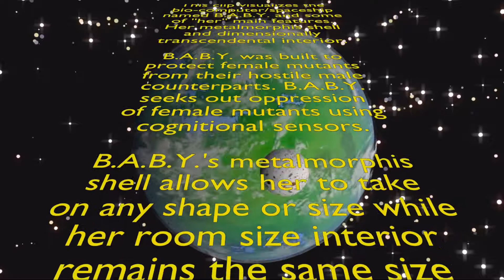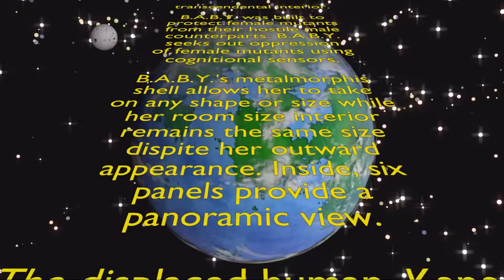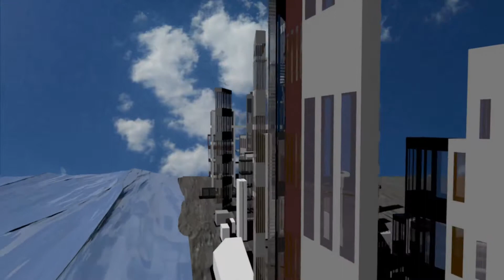Blender Animation: Autopsychoscandata 3 - B.A.B.Y. The Living Spaceship using Blender 2.79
I was young. I started writing a sci-fi story. I found Blender and Blender tutorials on YouTube. Just want to share what I am learning. Blender is really fun.